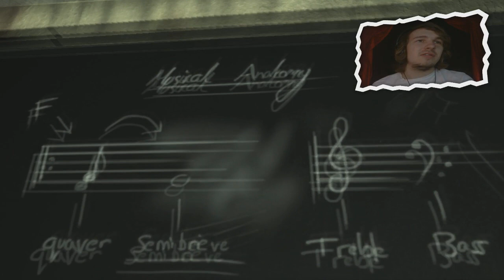EXIT? - Within Deep Sorrows #2